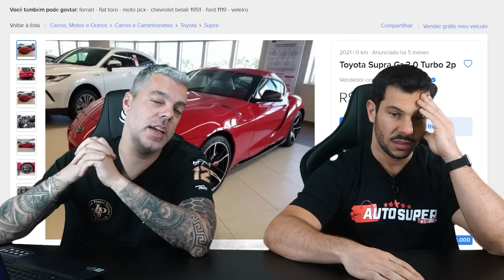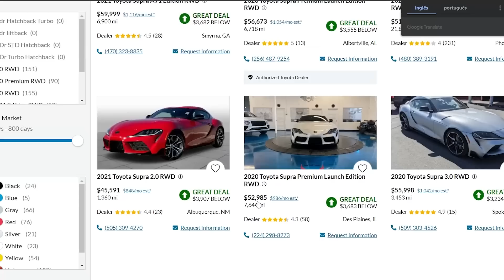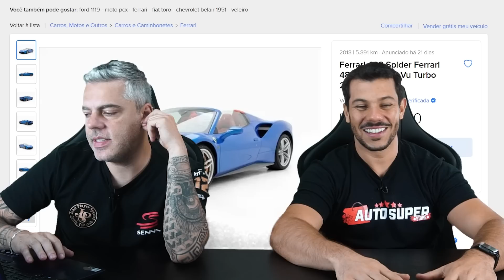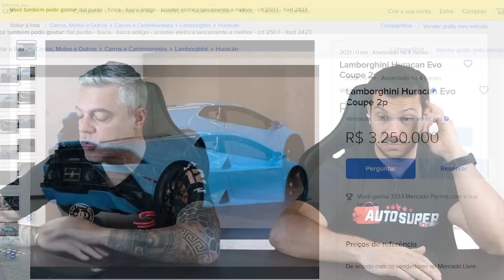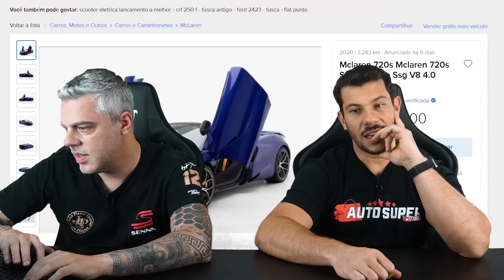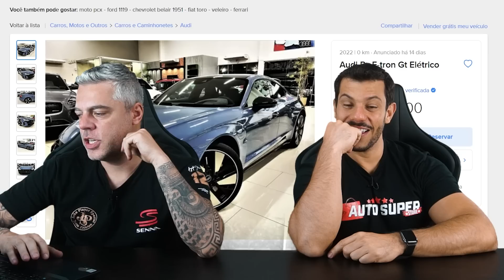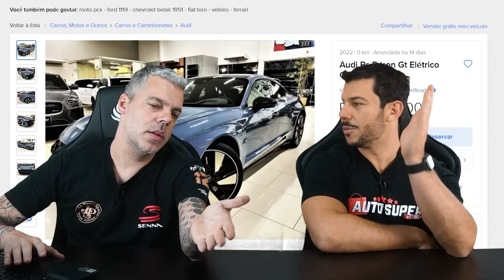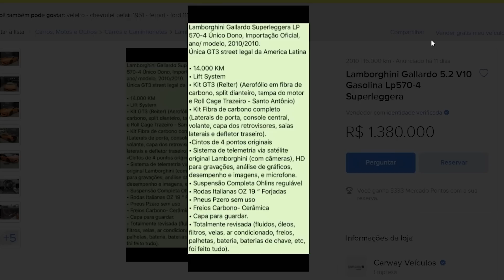10 CARROS PARA VOCÊ GANHAR COM O PRÊMIO DO ROUND 6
00:00 - 10 Carros para você ganhar com o prêmio do round 6

01:04 - Toyota Supra
02:43 - Porsche 911
03:29 - Ferrari 488
04:21 - Aston Martin
05:04 - Lamborghini Huracan
06:15 - Mclaren 720s
07:33 - Lamborghini Aventador
08:28 - Audi RS
09:16 - Porsche Taycan
10:10 - Lamborghini Gallardo

Nosso Ford Taurus pode ser seu por apenas R$9,90!!

Nossa Oficina Auto Super Garage está de portas abertas pra te receber! Agende seu horário, faça orçamento e traga seu carro para realizar serviços de manutenção e preparação by Auto Super!

Assine o BoxCarClub e faça parte do primeiro clube de assinatura para gearheads do Brasil!
Siga o @boxcarclub no Instagram!
Assine pelo site e receba sua box todo mês!